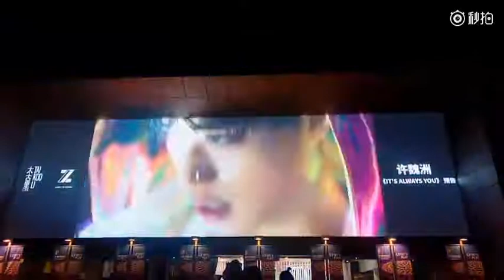171028 《It’s Always You》30秒MV 许魏洲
Cr: @未来可期26